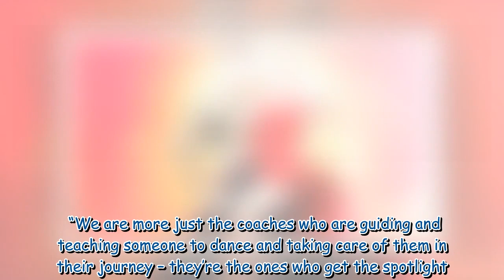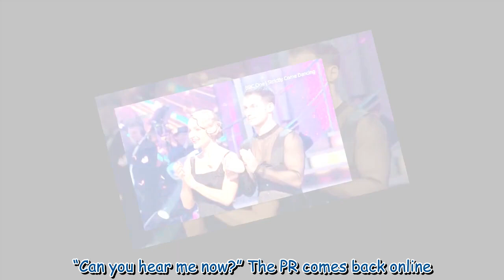Gorka addresses Strictly final drama ahead of Firedance tour